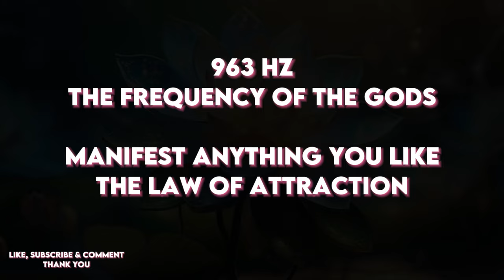POWERFUL FREQUENCY OF GOD 963 Hz Manifest Anything With The Law of Attraction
Align yourself with the universe and manifest anything with the powerful 963 Hz frequency of God. This meditation music will help you tap into the law of attraction and manifest your desires.
Embark on a transformative journey of manifestation and spiritual alignment with our latest video, "POWERFUL FREQUENCY OF GOD 963 Hz Manifest Anything With The Law of Attraction." In this immersive experience, we invite you to harness the potent vibrations of the 963 Hz frequency, also known as the "Frequency of Gods," to manifest your deepest desires and align with the universal flow of abundance and prosperity.

At the heart of this meditation lies the understanding that we are co-creators of our reality, capable of manifesting our dreams and desires through the power of intention and vibration. Tuned to the sacred frequency of 963 Hz, the frequency associated with spiritual awakening, divine connection, and manifestation, our music serves as a powerful tool for activating your manifestation powers and aligning with the abundance of the universe.

As you immerse yourself in the soothing sounds of 963 Hz music, allow yourself to enter a state of deep relaxation and receptivity. Whether you're seeking to manifest wealth, health, love, or success, this meditation offers a safe and supportive space for you to connect with your highest self and set your intentions for manifestation.

The title "POWERFUL FREQUENCY OF GOD" speaks to the profound potency of the 963 Hz frequency, which is believed to resonate with the divine essence within us and activate our innate manifestation abilities. By entraining your mind and body to this harmonic frequency, you can amplify your manifestation powers, accelerate your spiritual growth, and align with the limitless abundance of the universe.

Through the power of intention and resonance, this meditation has the potential to shift your vibration, elevate your consciousness, and magnetize your desires into reality. Whether you're new to the practice of manifestation or a seasoned manifestor, this video offers a powerful tool for harnessing the law of attraction and creating the life of your dreams.

After the initial 2 minutes of immersive sound, the video seamlessly transitions to a soothing black screen, creating a dark, serene environment conducive to deep introspection, visualization, and manifestation. This dark screen allows you to fully immerse yourself in the manifestation process without distraction, guiding you into a state of deep connection with your intentions and desires.

As you visualize your desires and affirm your intentions, allow yourself to surrender to the flow of divine energy and trust in the infinite wisdom of the universe. Whether you're listening for relaxation, meditation, or manifestation, may this video serve as a catalyst for profound transformation and empowerment in your life.

So, take a deep breath, relax, and allow yourself to be carried away on a journey of manifestation and spiritual alignment with the powerful frequency of 963 Hz. May this meditation guide you into a state of deep connection with your divine essence, where all things are possible, and the universe conspires to fulfill your every wish.